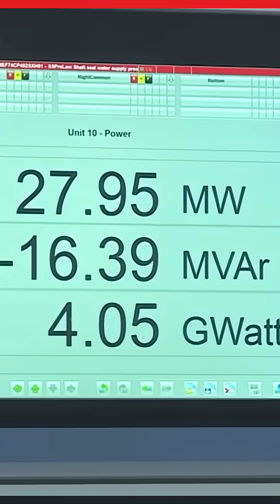Could the Grand Ethiopia Renaissance Dam (GERD) be the key to resolving Africa’s power challenge?